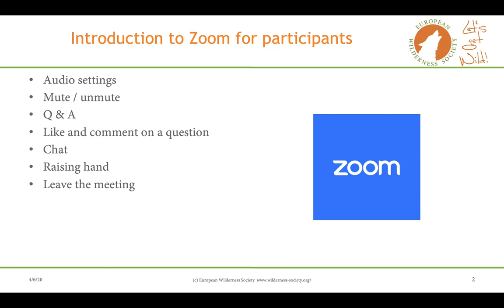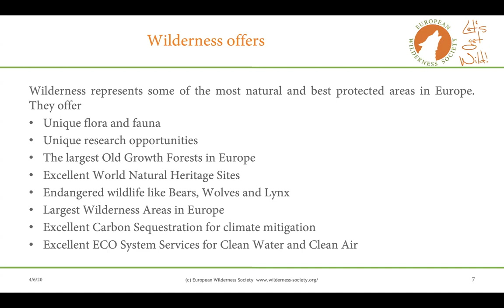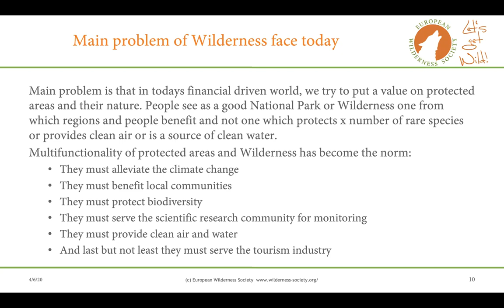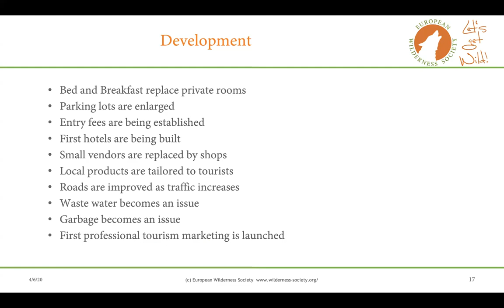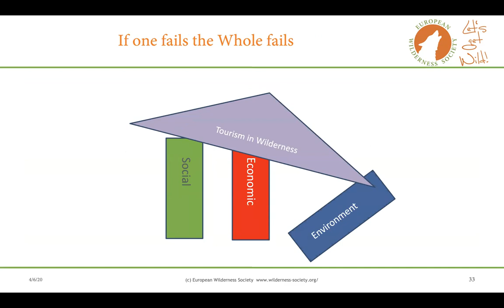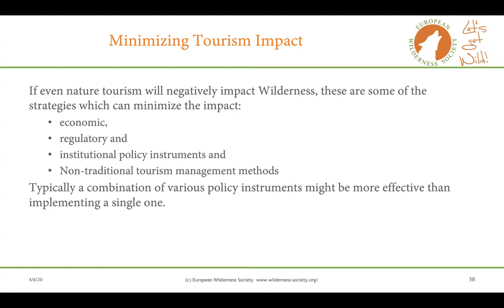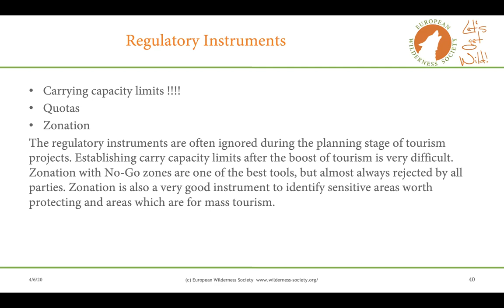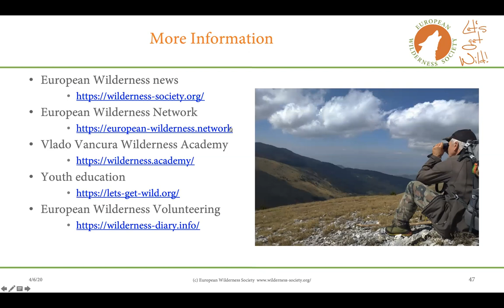European Wilderness Tourism in Protected Areas: is it a Mission impossible?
Protected areas and especially Wilderness are often located in rural areas. These areas suffer from lack of job opportunities and are often looking to attract tourism to mitigate the rural challenges. But tourism in protected areas are often at odds with the objective of Nature Conservation. This presentation looks at some of the challenges tourism in protected areas faces and steps how to address these.